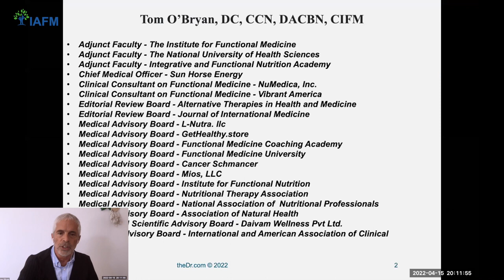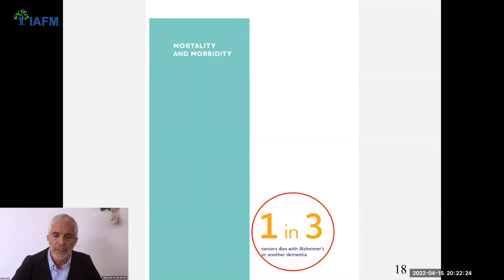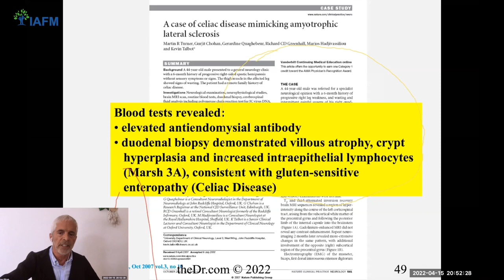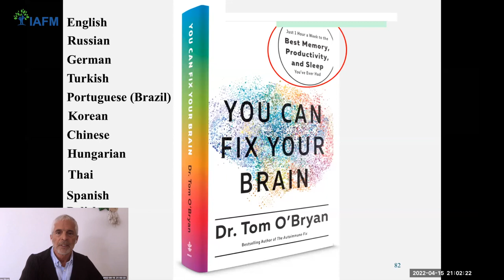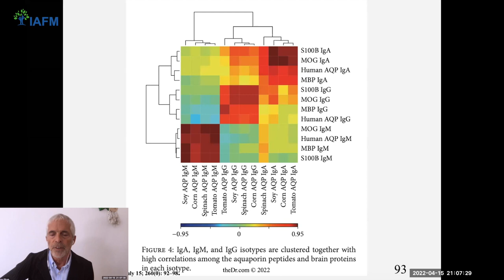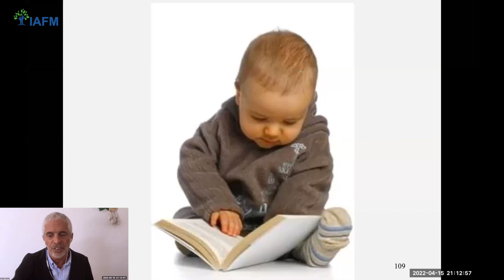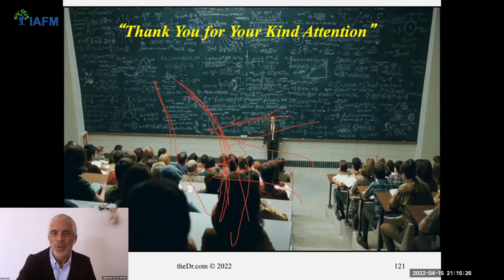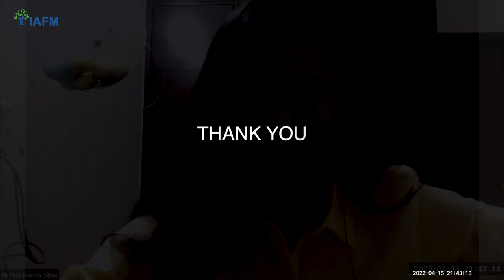Dr Tom O'Bryan - Early Biomarkers on Fire? | IAFM | Webinar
In the academic series, IAFM brings you an exclusive session with the renowned author, speaker and Functional Medicine Expert Dr Tom O’Bryan. Hear from him about *Early markers of brain on fire